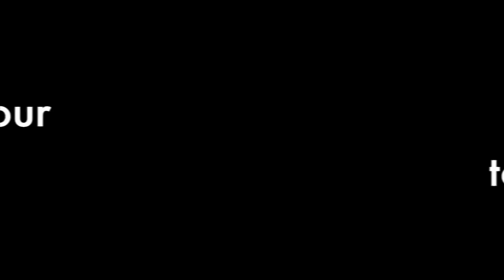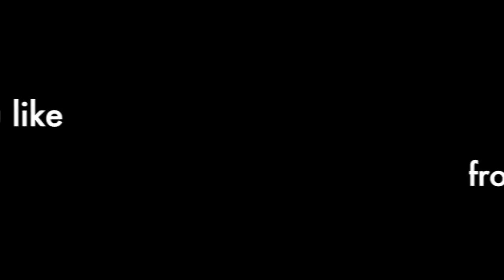10 Questions with... Juan Martin Del Potro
The big man is in Sydney! And we took the chance to chat with him and find out some fascinating facts (like who his toughest opponent is).